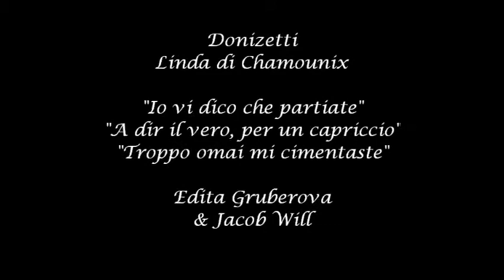Linda di Chamounix - Io vi dico che partiate..... (Edita Gruberova)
Linda di Chamounix - Gaetano Donizetti
Production from the Zurich Opera House staged by Daniel Schmid (September 1996)

With:
Edita Gruberova - Linda,
Déon van der Walt - Carlo,
Jacob Will - Marchese,
Lázló Polgár - Prefetto,
Cornelia Kallisch - Pierotto.

Orchestra and Chorus of the Zurich Opera House
Adam Fisher